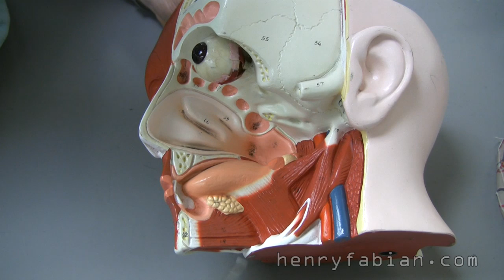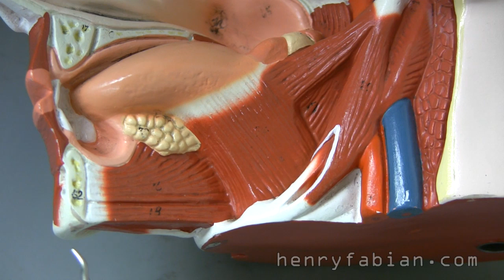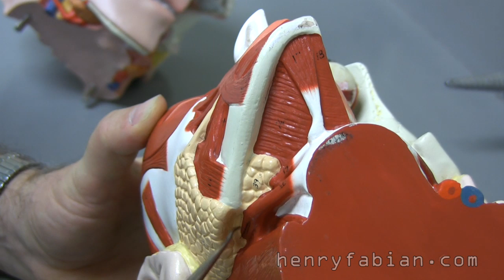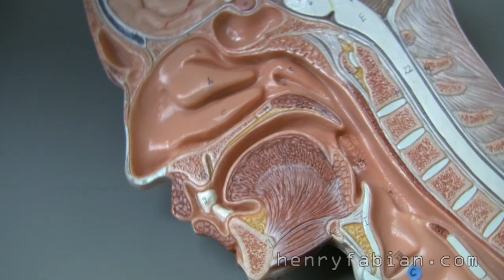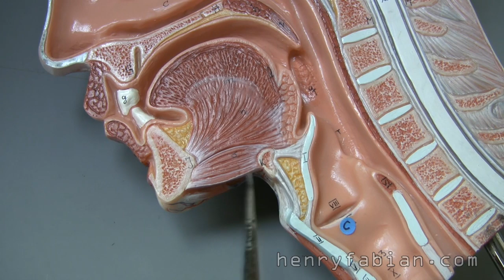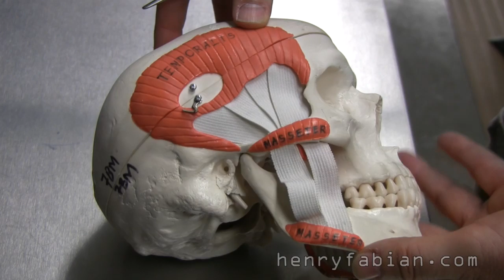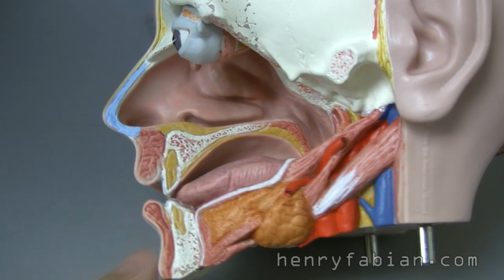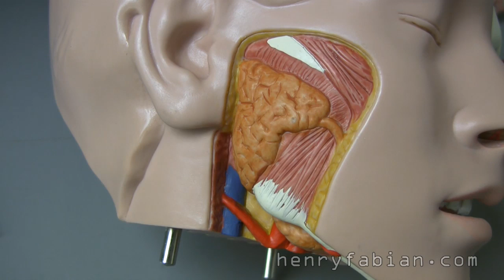Muscles of the Face Part 2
by Dr. Henry Fabian